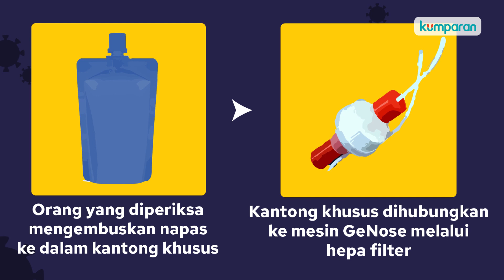Mengenal GeNose, Pendeteksi Corona Karya Anak Bangsa